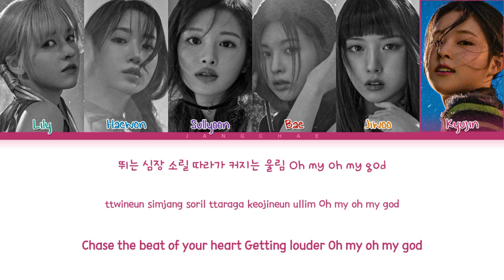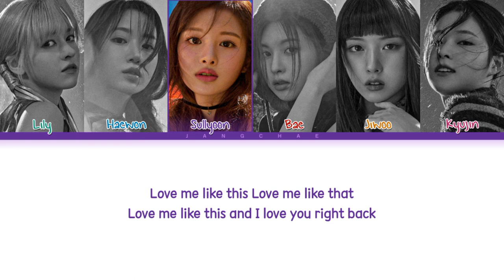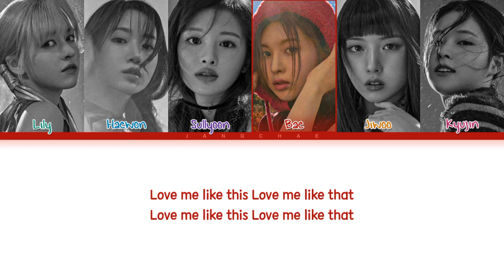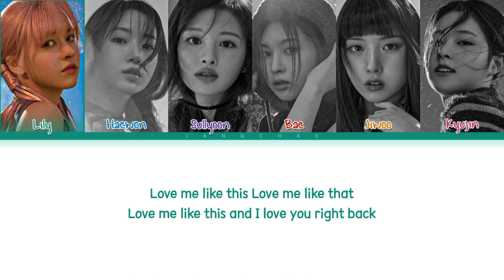NMIXX Love Me Like This Lyrics (엔믹스 Love Me Like This 가사) (Color Coded Lyrics)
ll Rigths Adiministered by JYP Entertainment

Official MV: https:

• Artist: NMIXX
• Song: Love Me Like This
• Album: expérgo
• Released: 23.03.20